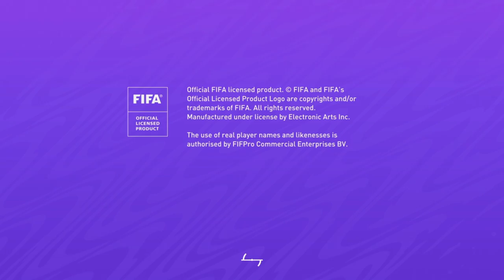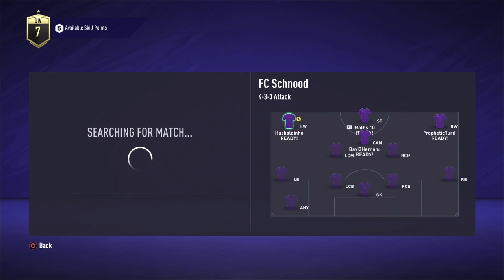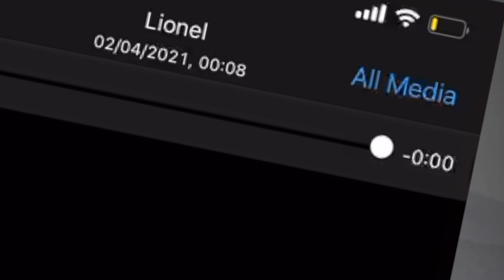Funny Gaming Moments And The JPEG Chronicles #3